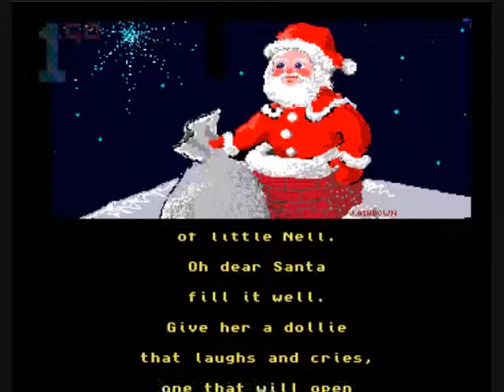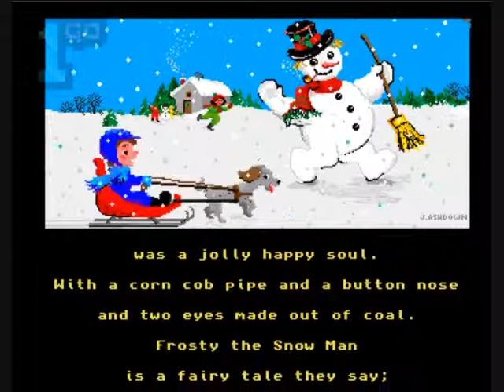1GO Short Play - Christmas Classics (Amiga)